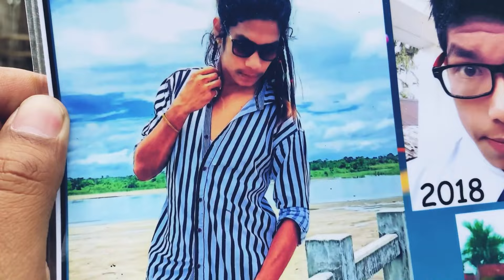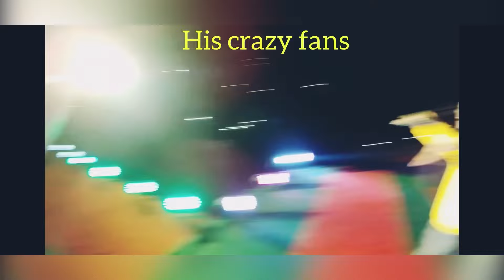The Journey of Monu Deori 😍 | Birthday Special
Entire video is in English so that we can showcase monuofficial in an international platform. It’s just a small try.

Music Credit

Special Credit to:
On behalf of: UFORECORDS